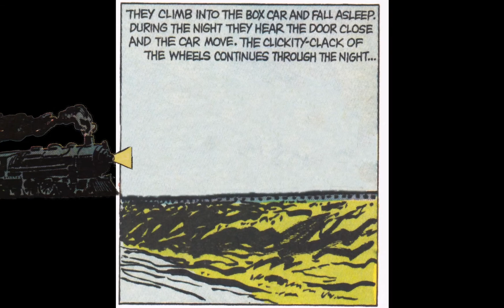Zamp Movie Chapter 1